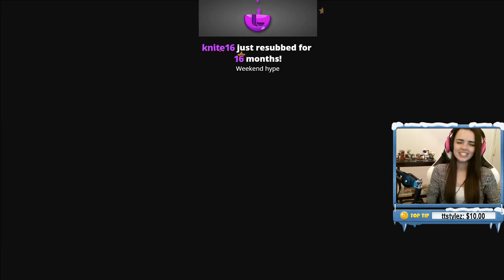Lowco2525 Plays Skyrim Special Edition (Part 108)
Lowco picklocks her way around the Northernmost province of Tamriel.